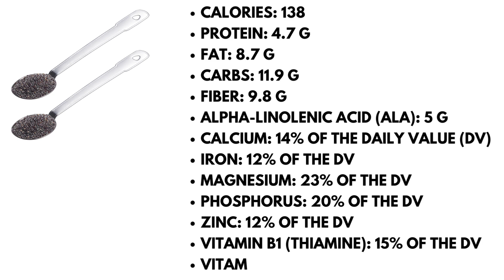Things You Didn’t Know Chia Seeds Could Do For Your Health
Chia seeds, the tiny yet mighty! These small black seeds are not just a fad; they're like little nutrient power boosters loaded with the good stuff that can do wonders for your heart, bones, digestion and weight management. They’re easy to incorporate into your diet and you can enjoy them every single day. So stick around to find out just the right amount you need to keep you feeling great, plus some creative and simple ways to include them in your meals.

Also take note that the information included in this video is for educational purposes only and is not intended to be a substitute for medical treatment or advice by a healthcare professional.